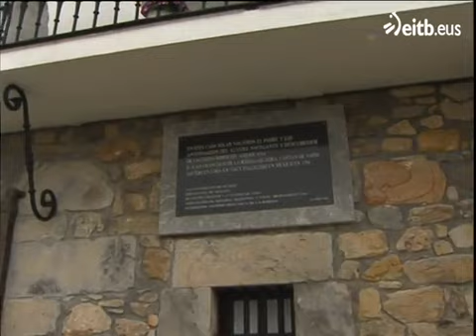La aventura de Miguel de la Quadra